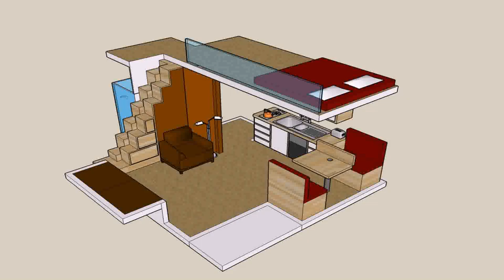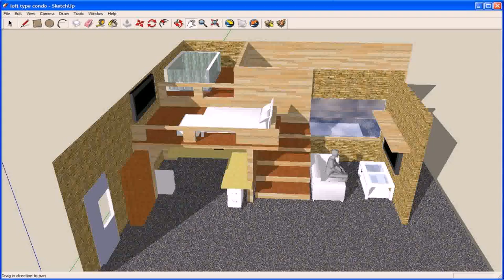Small Loft Type House Design (see description) (see description)